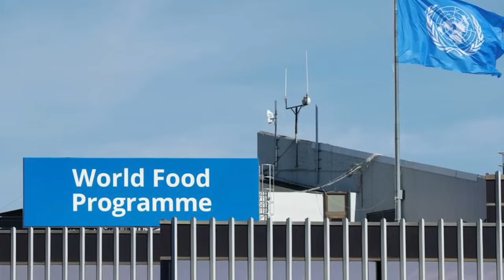Tigray News || ሓየት ሰራዊት ትግራይ 4 በራጊድ ኣምሓራ ደምሲሱ | 8 ሽሕ ምሩኻት ኢትዮጵያን ኤርትራን | መኻይን ፕሮግራም ምግቢ ዓለም ናብ ትግራይ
4 በራጊድ ኣምሓራ ብሓየት ሰራዊት ትግራይ ምሉእ ብምሉእ ተደምሲሶም።
ኣብ ቅድሚ ሰራዊት ትግራይ ጠጠው ክብል፡ ሓሞት ዘይረኸበ ሁቱ ተስፋሕፋሒ ኣምሓራይ።
ሰበ መዚ ትግራይ ብዛዕባ ልዕሊ 8000 ምሩኻት ኢትዮጵያን ኤርትራን፡ ምስ ምስ ኮሚቴ ዓለም ለኸ ቀይሕ መስቀል፡ ዘትዮም።
ልዕሊ 52 ተስሓብቲ መኻይን ፕሮግራም ምግቢ ዓለም ናብ ትግራይ ከምዝኣተዋ ተፈሊጡ።